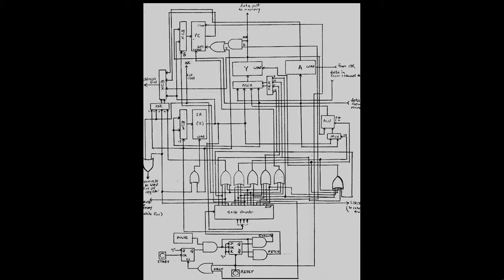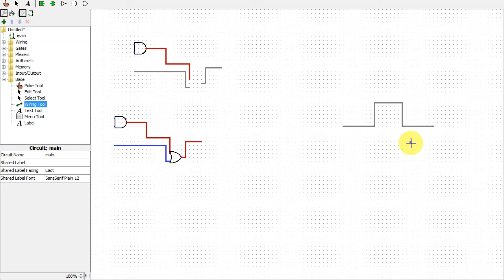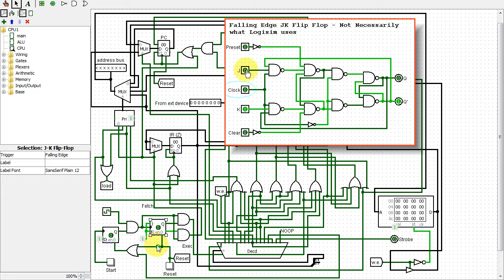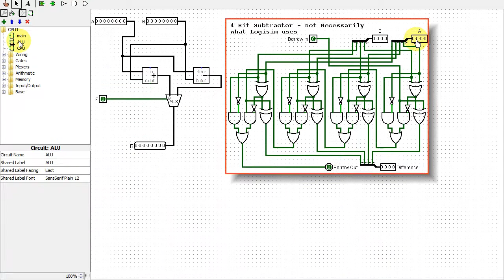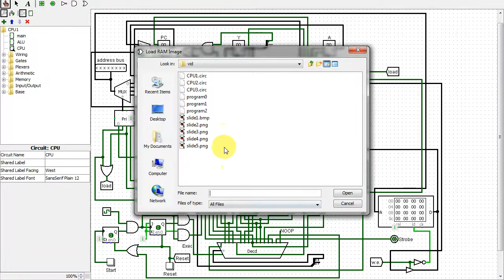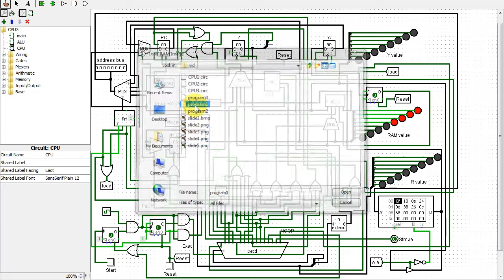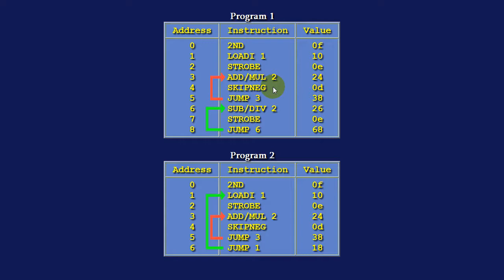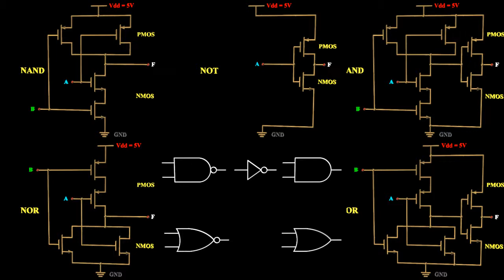Testing and Improving My CPU Design with Logisim (And Digital Logic Basics)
This video shows the 16 instruction microprocessor I designed for a homework assignment, and the testing, simulation, and improvement of this CPU with Logisim.  This video is also useful to anyone who wonders "what can you do with ANDs, ORs, NANDs, and NORs anyway?" or anyone who wants to know how to simulate digital logic circuits.  Or anyone wanting to know how to use Logisim.
REFER TO MY NEW VIDEO for this CPU even more improved and in a full-fledged computer via Logisim:

Since the original creator of Logisim has discontinued work on it due to time constraints, others have created other versions using his code.  Here are some different "forks" of Logisim:

(compiled program direct link.  Need to "java -jar logisim-evolution.jar")
(source code (needs to be compiled) - click "Clone or download")

(needs to be compiled. Click "Clone or download")

Also, Digital is a similar program:
(project page and download section.  Needs to be compiled.  Click "Clone or download")

Whichever Java package you choose, for safety reasons, you might want to disable the JAVA browser plugin if it gets installed (not to be confused with Javascript).